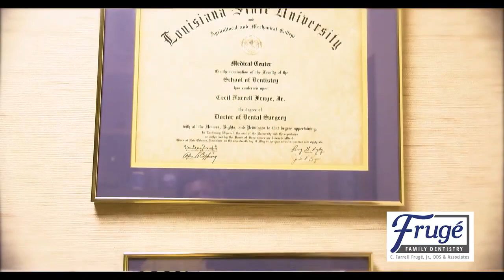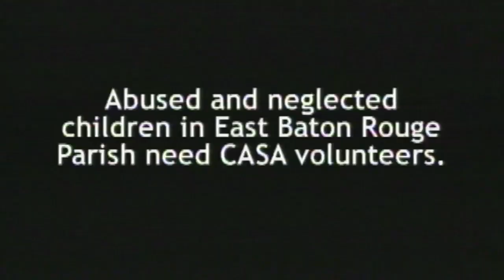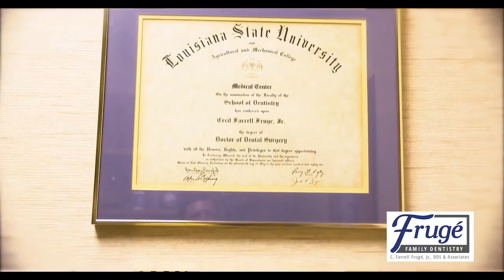The Exiles - Nov 4, 2020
Guest: Roy Fletcher - Politcal Analyst